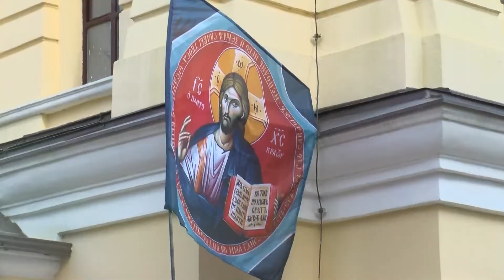U Kragujevcu održana litija i kulturno umetnički program u porti Stare crkve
Другог дана Тројица, Стара црква обележава храмовну славу Силазак Светог Духа на апостоле. Програм обележавања литија града Крагујевца почео је Светом архијерејском литургијом коју је служио епископ шумадијски Јован са свештенством.